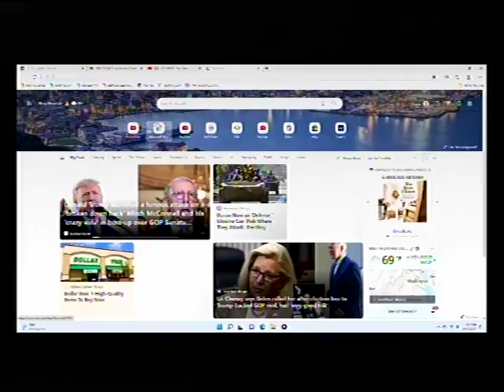DEEPER LFE BIBLE CHUCH.CHARLOTTESVILLE LIVE STREAM